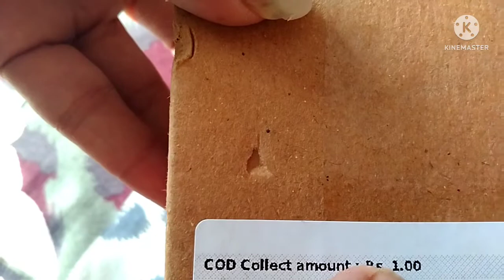Bird Fruit Fork Set Plastic @Only at Rs 1/Shopsy Loot Unboxing/Under Rs 1 only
order review, amazon product video, amazon product reviews 2020, amazon product reviews 2019, amazon product review you tube, amazon delivery
shopee place order error
Shopee Voucher Kaise Add Kare
Shopee Voucher Hacking Tricks 2021
Mi-17V5: All You Need To Know About
Shopee Me Voucher kaise lagaye
Shopee App Me Voucher Kaise le
Shopee makeup haul
Shopee makeup brushes
Shopee haul
Shopee app
Shopee video
Shopee Makeup review Shopee make money
Shopee app kaise use kare
Shopee app in india
shopee
Shopee makeup review
Shopee makeup haul Shopee makeup brushes
Shopee haul
Shopee app
Shopee video makeup shopee haul
Shopee make money Shopee app kaise use kare
Shopee app india
Shopee loot
shopee loot shopping
shopee loot unboxing shopee cheap shopping
shopee haul philippines
shopee ph
shopee haul philippin

(मेरे वीडियो में किए गए सभी समीक्षाएँ मेरे ज्ञान में वास्तविक और सत्य हैं और समीक्षा केवल मेरे लिए मेरे द्वारा की गई हैं।)

Thanks
jagat mami vlogs